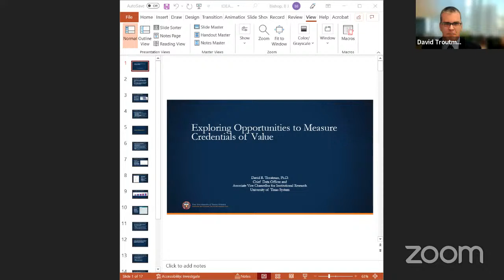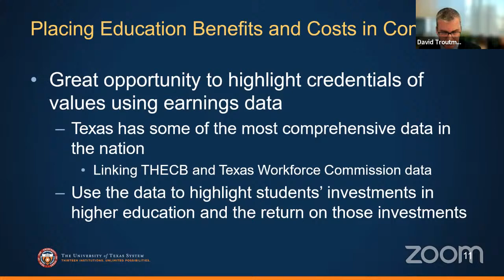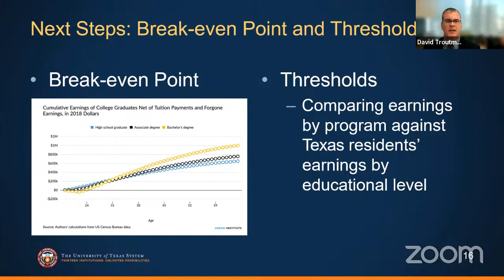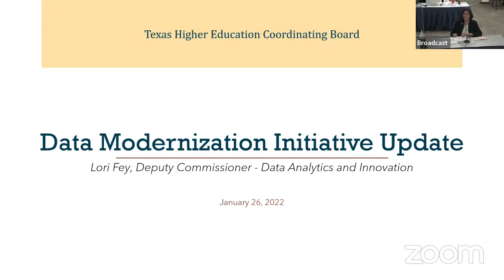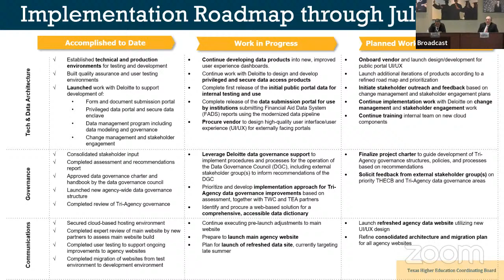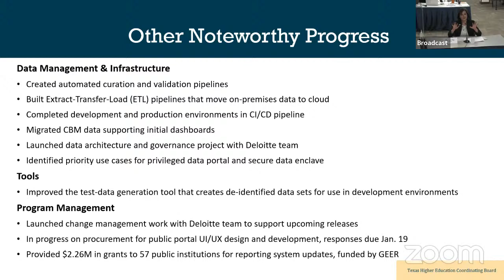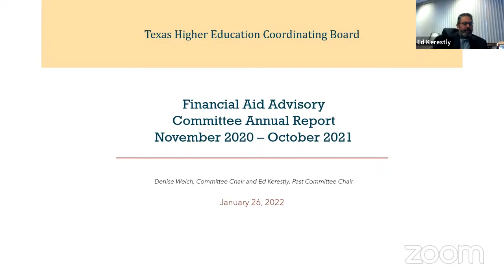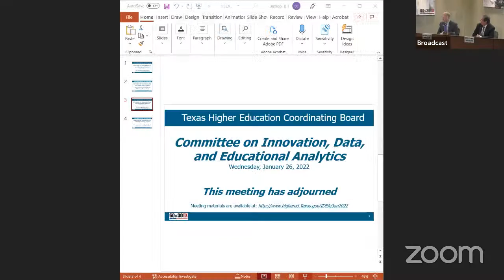Committee on Innovation, Data, and Educational Analytics (IDEA)